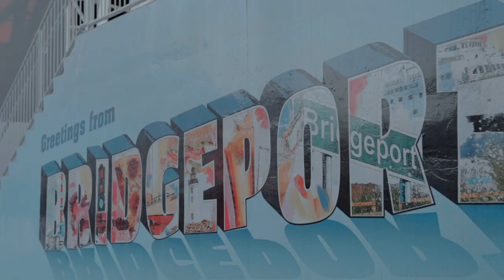3 Doors Down on Tour: New Hampshire, Rhode Island & Connecticut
Video by Matt Bender